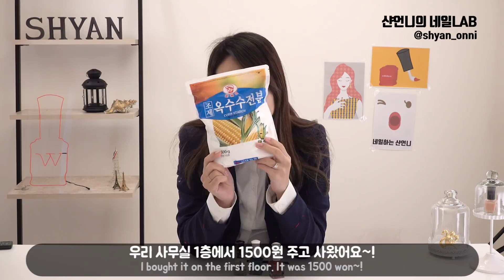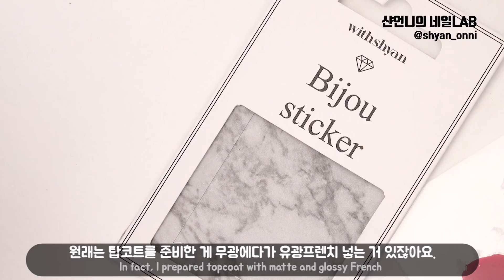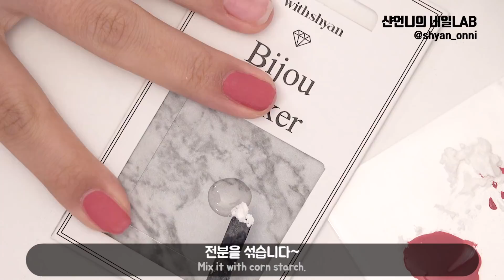[Eng] SNS에서 핫한 매트네일을 해보았다! (I tried corn starch matte nails)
해보고 싶은 실험(?)이 있다면 댓글로 알려주세요!
샨언니가 대신 해드립니다 ㅋㅋ